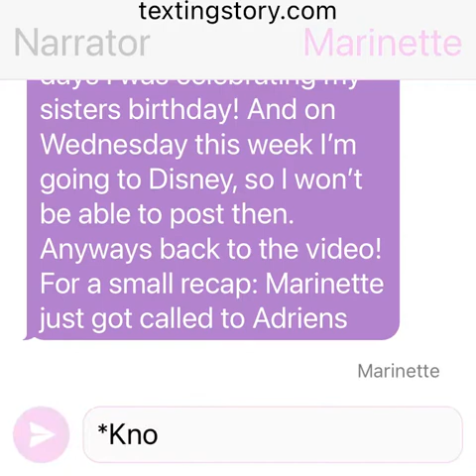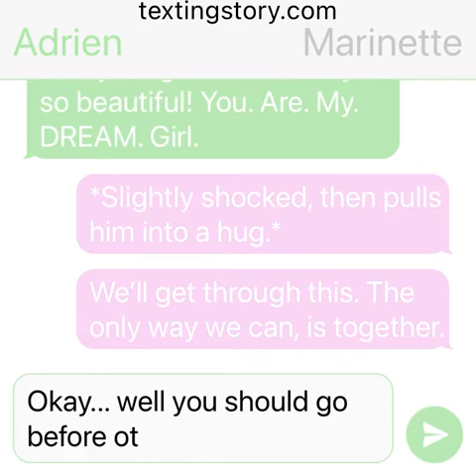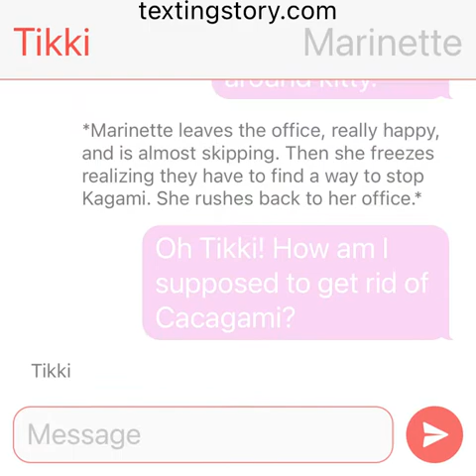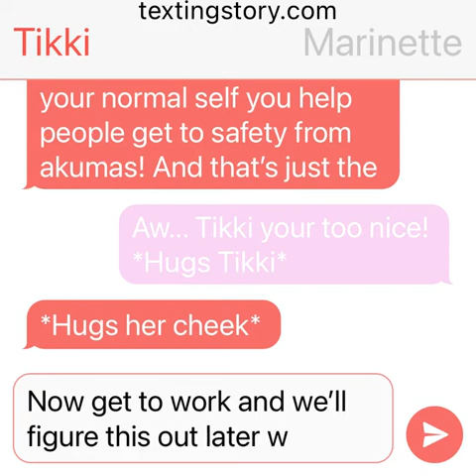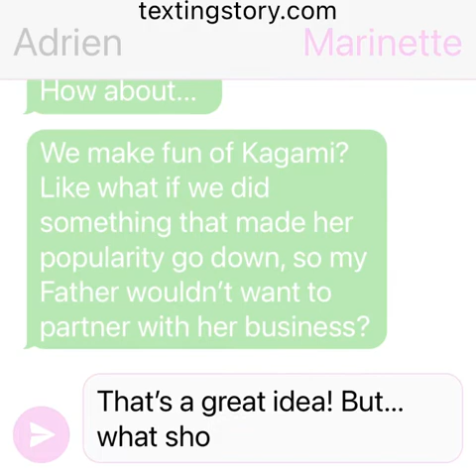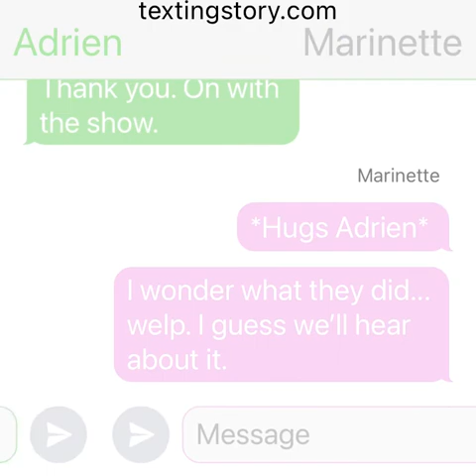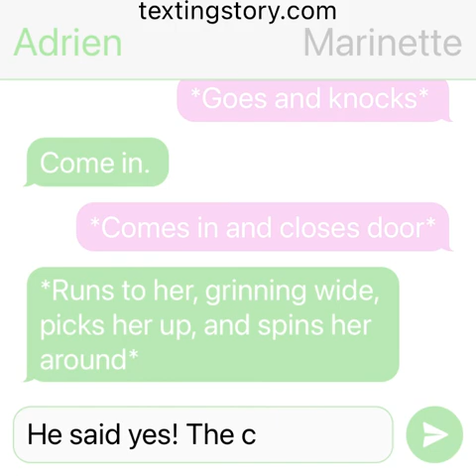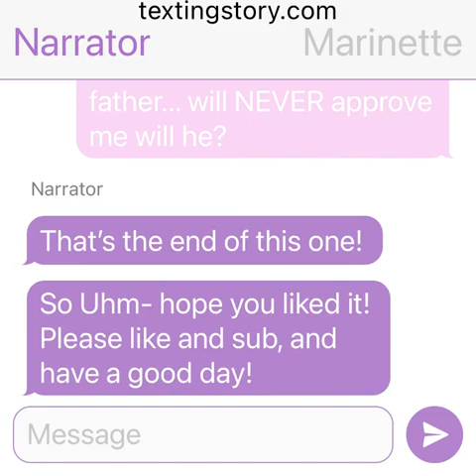Arranged Love Marriage MLB Texting Story Part 4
Enjoy! Sorry it’s late, and I’m going to be out starting on Wednesday! I might be able to get one in that morning, not sure.